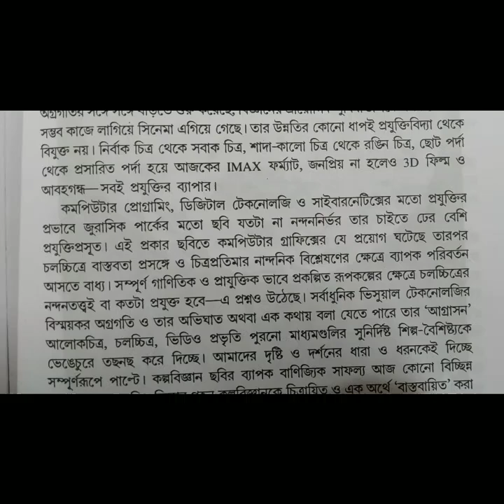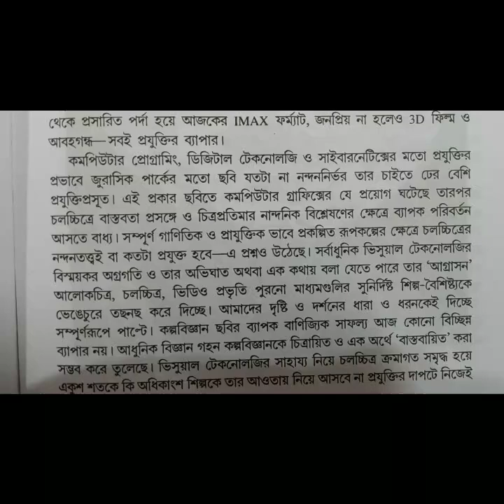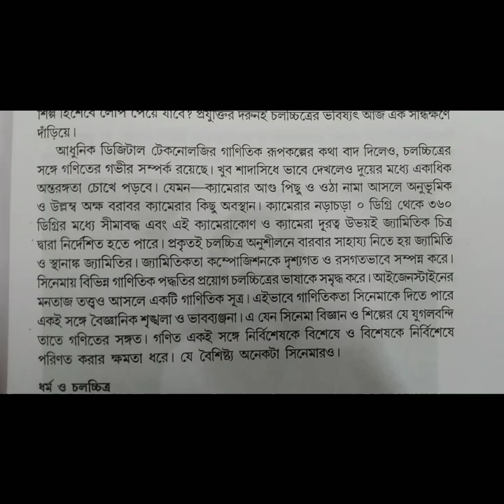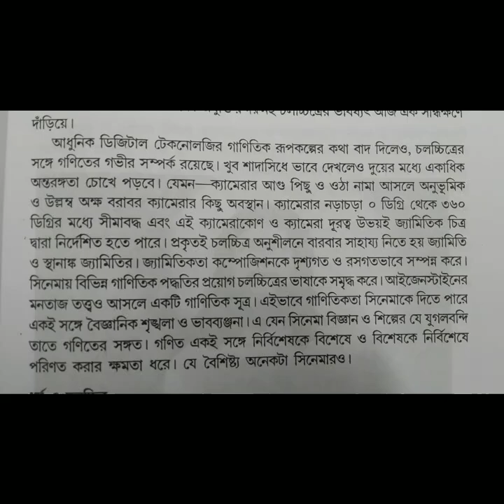বিজ্ঞান ও চলচ্চিত্র // BENGALI SEC-2 // CBPBU B.A 4th Semester Honours & Program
বিজ্ঞান ও চলচ্চিত্র // BENGALI SEC-2 // CBPBU B.A 4th Semester Honours & Program note sec bengali ‎@PurnimaMadam1

Cooch Behar Panchanan Barma University
  // BENGALI - SEC // CBPBU B.A 4th Semester Honours & Programme @PurnimaMadam1

অন্যান্য ভিডিওর লিঙ্ক নীচে দেওয়া হল -

বাংলা চলচ্চিত্রের  ইতিহাস, বাংলা সিনেমার ইতিহাস,বাংলা সাহিত্য